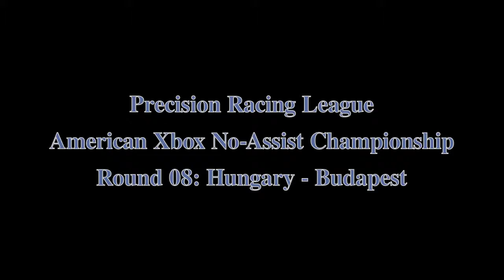F1 2012 PRL AXNAC Round 8; Hungary - Budapest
Precision Racing League, American Xbox No-Assists Championship round 08; Budapest - Hungary. Slacking off in qualifying cost me dearly as I got caught behind a driver I just could not pass. We still have seats available sign up